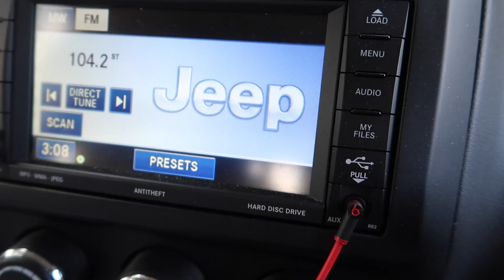Minute Vlog - SEVEN 01 SEP 2016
Minute Vlog Everyday (hopefully)